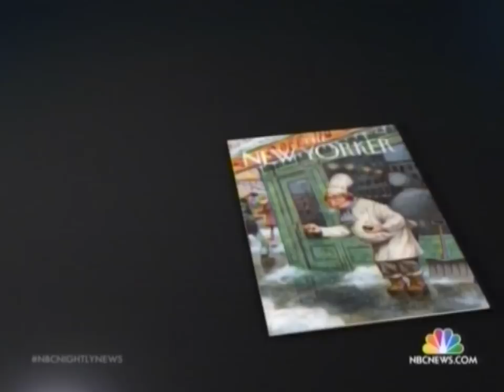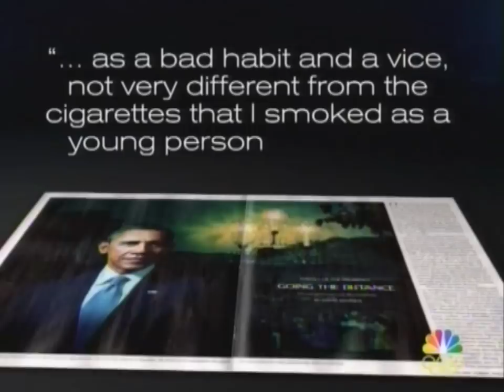Obama: Pot not 'more dangerous' than alcohol - NBC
Obama: Pot not 'more dangerous' than alcohol

 Footage: NBC Nightly News 1/20/14